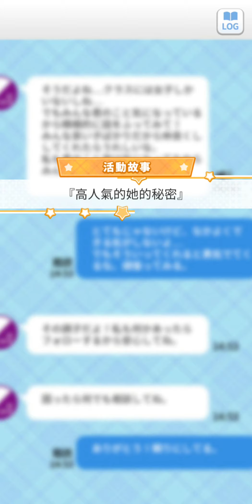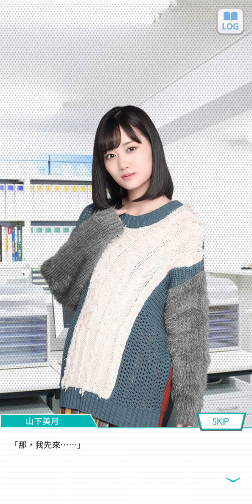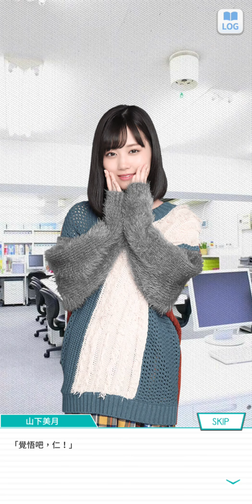99~210924乃木恋活動故事~8 要試試哪種戀愛呢 --山下&高山--《高人氣的她的秘密》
乃木恋活動故事 2WAY 2LOVE 要試試哪種戀愛呢 (全)